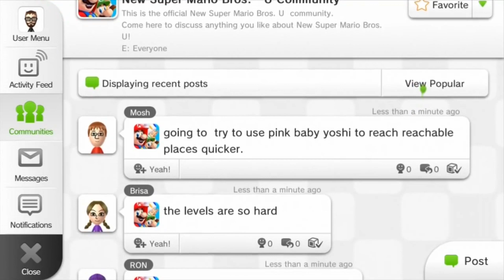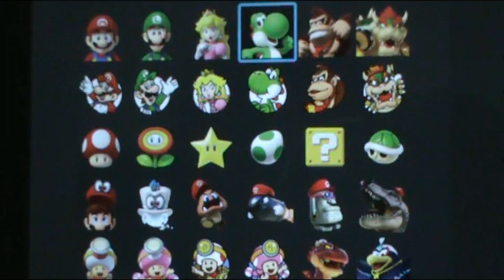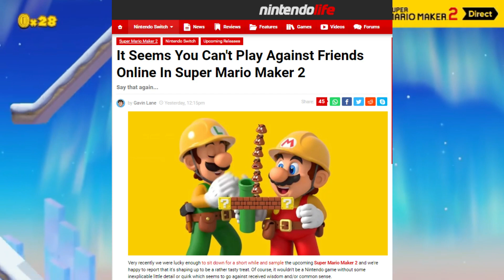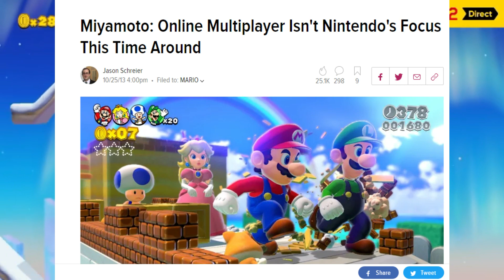Nintendo Switch Online Rant - My Biggest Problem with Nintendo Switch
Super Mario Maker 2 Rant starts at 7:22.
This video was supposed to be up earlier but the news that Mario Maker 2 not having online multiplayer with friends made me add a whole new section in the video. Nintendo's online has never been that good and we always gave them a pass for it because it was free. Now that we are paying for it we should demand better, and not settle for not having online with friends in simple games like Super Mario Maker 2. There are plenty of other things like adding Super Nintendo games and the systems after it to make the service more appealing. This video discusses some of the features required if someone like me were to buy into this service. Enjoy!